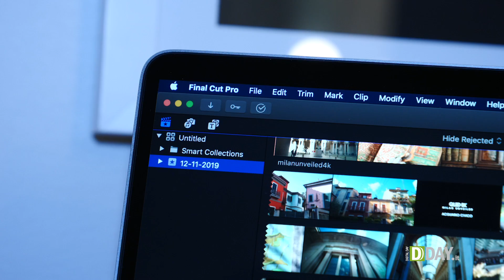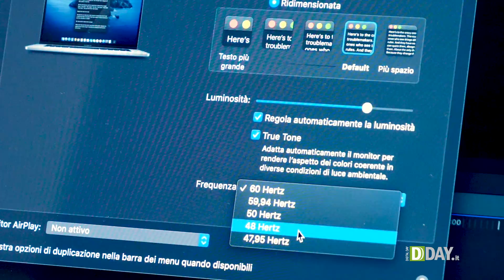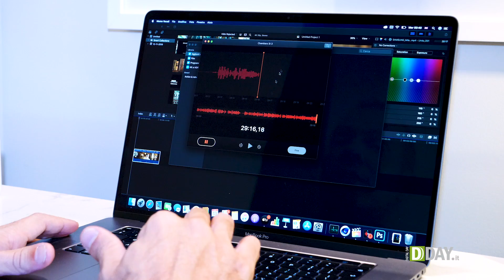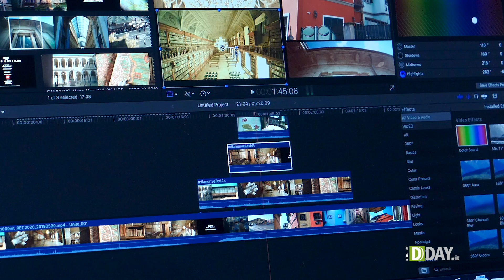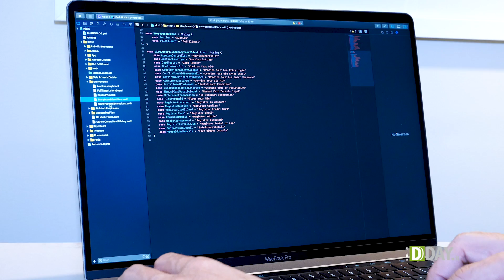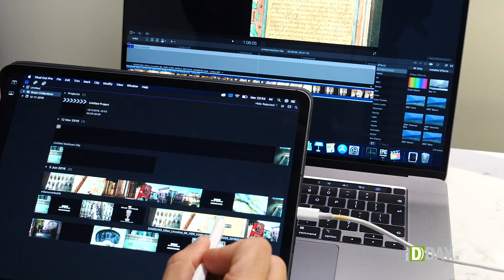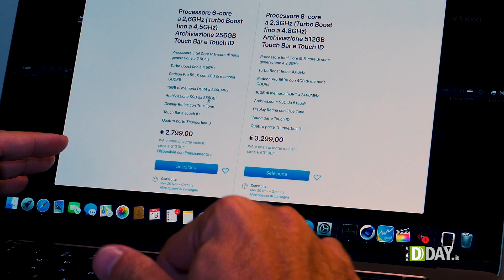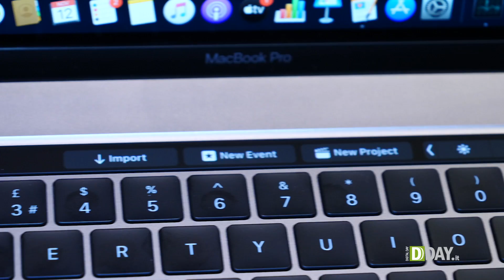MacBook Pro 16", anteprima completa. Schermo, prestazioni e audio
Abbiamo passato le ultime 24 ore insieme al nuovo MacBook Pro da 16". Le novità vanno oltre il pollice in più di schermo: aumenta la potenza, migliorano batteria e audio il tutto senza cambiare il prezzo. Anzi, allo stesso prezzo raddoppia lo spazio disco. Tutto quello che devi sapere sulla nuova workstation portatile Apple.